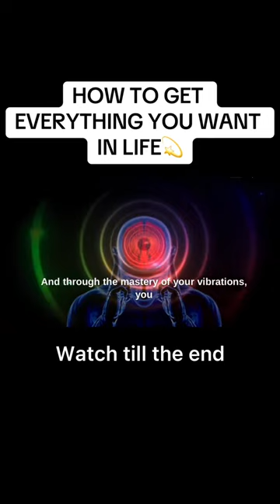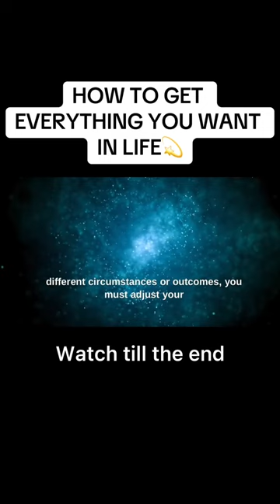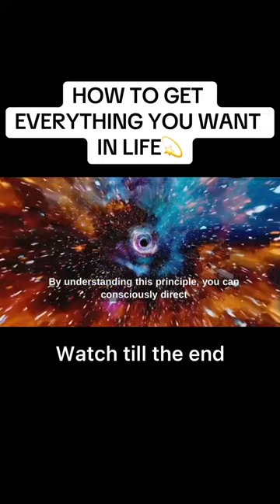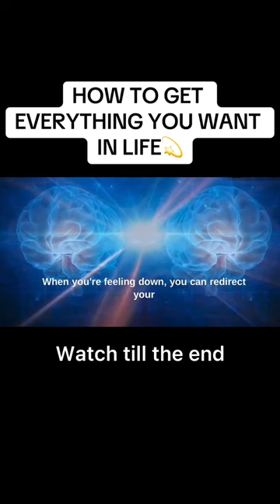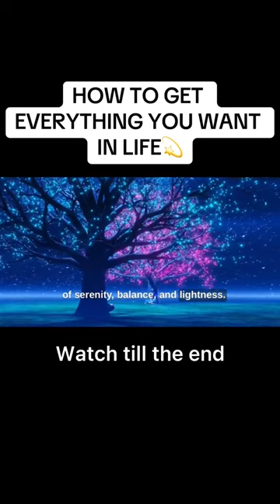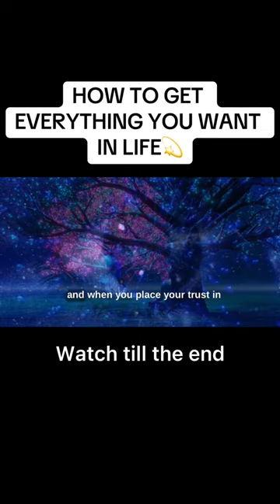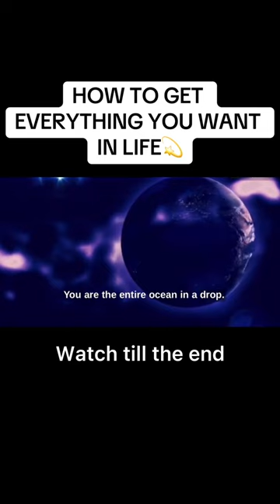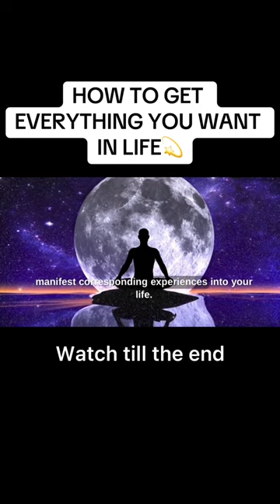[🚀How to get Anything You Want in Life!💡]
Welcome to the ultimate guide on achieving your dreams! In this video, I'll unveil powerful strategies and mindset shifts to manifest anything you desire in life. From goal-setting techniques to mastering the law of attraction, we've got you covered. Join me on this journey to success and unlock the keys to your limitless potential!